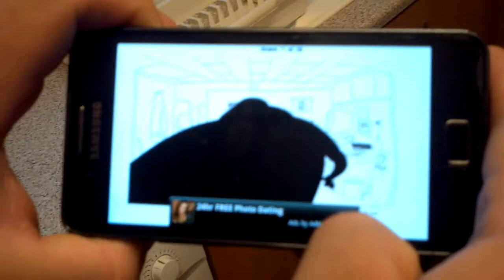Whack your boss 2 on android